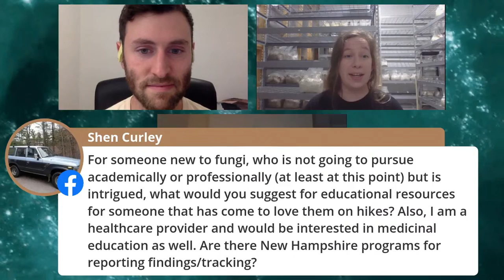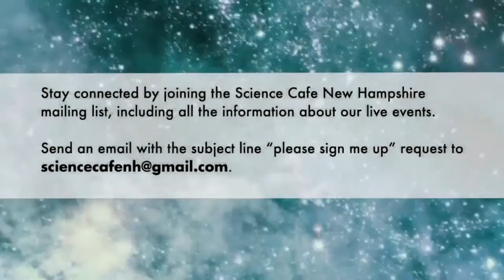Exploring the Kingdom of Fungi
Mushrooms straddle the line between the plant world and animals, and in some ways they more closely relate to animals than their multicellular organisms, the plant. Science continues to learn about the many benefits the amazing fungi have to offer. From medical to agricultural to food, these incredible organisms hold many secrets. For September's Science Cafe New Hampshire will look to unearth some of these mysteries with an incredible panel of mushroom hunters and growers, mycologists and hobbyists.

Panelists will include:
Louis Giller, North Spore (Maine)
Rachael Martin, Spore (Maine)
David Spahr, author of "Edible and Medicinal Mushrooms of New England and Eastern Canada"